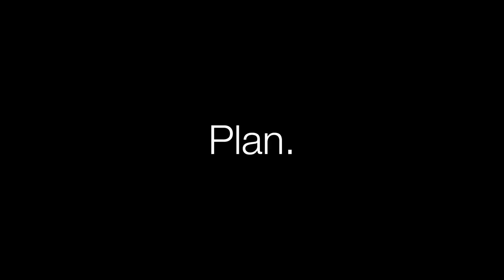100$ SHOPİFY DROPSHİPPİNG - (SHOPİFY DROPSHİPPİNG AZƏRBAYCAN 2023)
Hər vaxtınız xeyirli olsun, bu videoda 100$ sərmayə ilə shopify dropshipping edəcəyik!

Açar sözlər:
shopify dropshipping,
dropshipping,
dropshipping nasıl yapılır,
dropshipping nedir,
dropshipping for beginners,
dropshipping 2022,
dropshipping shopify,
dropshipping challenge,
dropshipping amazon,
dropshipping ebay,
dropshipping azerbaycan,
dropshipping tutorial,
dropshipping azərbaycan,
dropshipping a-z,
amazon dropshipping,
cj dropshipping
aliexpress dropshipping,
alibaba dropshipping,
dropshipping biaheza,
dropshipping basics,
dropshipping başlangıç
dropshipping nasıl yapılır,
dropshipping nedir,
dropshipping eğitimi,
dropshipping ürün bulma,
dropshipping dersleri,
dropshipping nece edilir,
dropshipping amazon,
dropshipping amazon nasıl yapılır,
dropshipping azərbaycan,
dropshipping aylık kazanç,
afiliate marketinq,
dropshipping alibaba,
online iş,
online işler,
online iş fikirleri,
online işlər,
dropshipping ebay,
drop servicing,
qazanc,
qazanc fikri,
real qazanc,
online qazanc,
asan qazanc,
en yaxsi peseler,
gündəlik qazanc